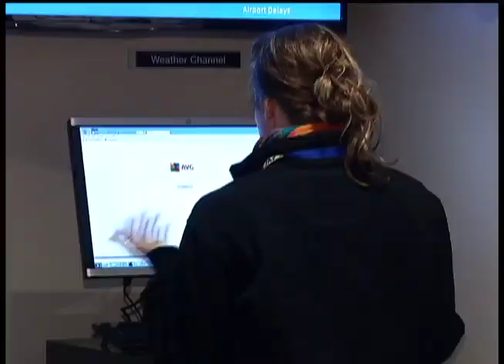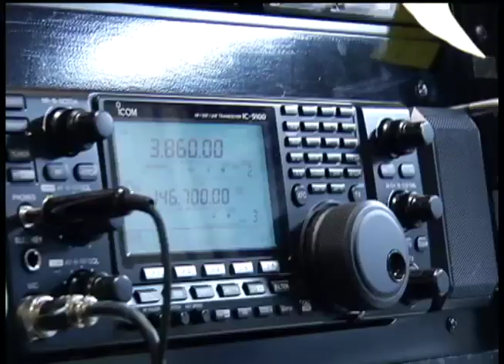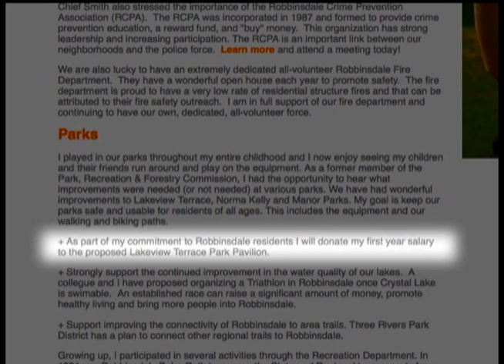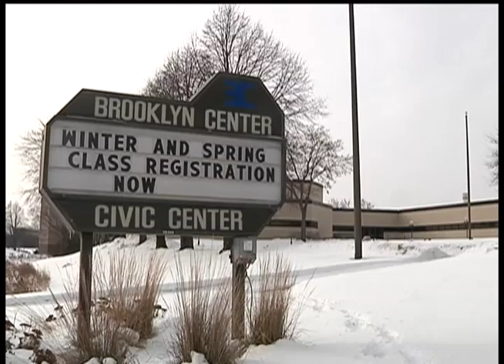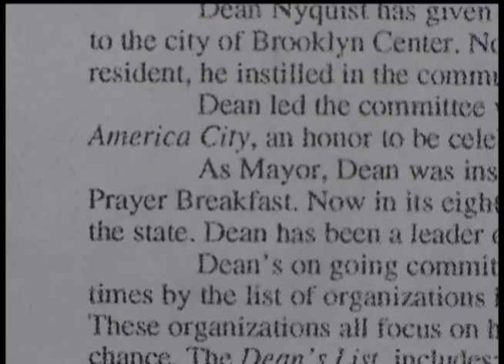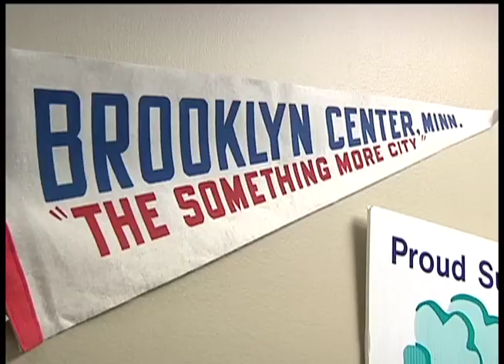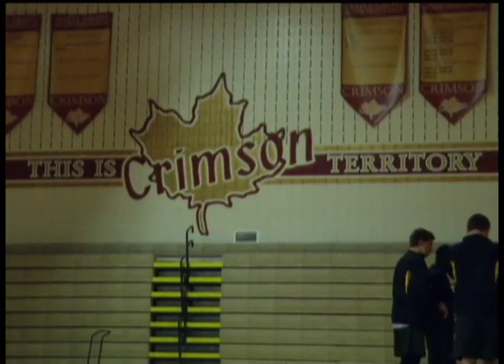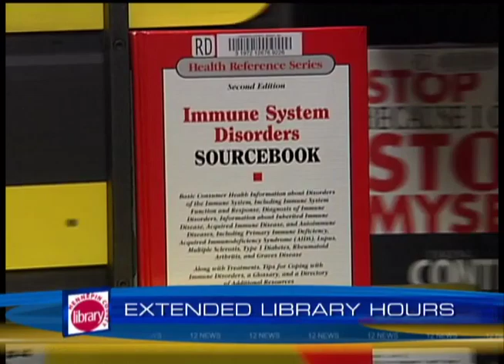12 News January 3, 2014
---NEWS---
0:36 School Canceled Monday/Hennepin County Weather Preps
1:32 Weather History
4:16 Archiver's to Close Stores
4:40 Robbinsdale Mayor Salary Donation
5:53 Crystal Snow Fort
7:31 Dean Nyquist Tribute

---SPORTS---
9:59 Wayzata vs. Benilde St. Margaret's Boys Hockey
11:34 Totino-Grace vs. St. Thomas Academy Boys Hockey
12:37 Maple Grove vs. Park Center Wrestling
13:44 Buffalo vs. Wayzata Boys Basketball

---LAST SEGMENT---
15:05 Extended Library Hours
15:38 Weekend Showcase: Land O' Lakes Kennel Club Dog Show

12 News is on Comcast cable channel 12 in the northwest suburbs of Minneapolis and includes the cities Brooklyn Center, Brooklyn Park, Crystal, Golden Valley, Maple Grove, New Hope, Osseo, Plymouth and Robbinsdale.